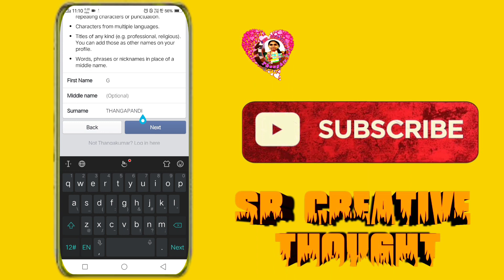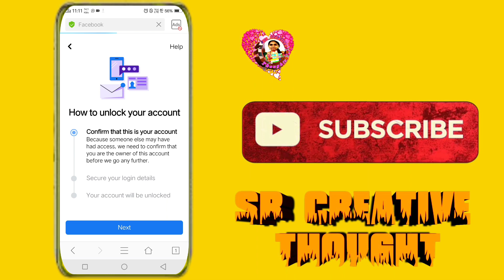Locked Facebook Account New Name Change Option In Telugu 2022/Facebook Your Account Has Been Locked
7 account

Published by
Sr creative thought Channel Owner
Srilatha